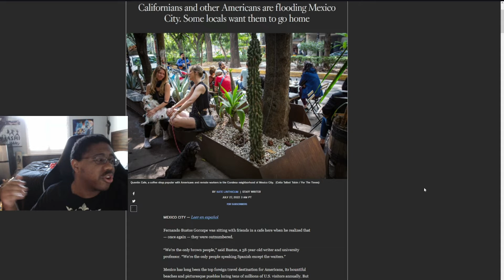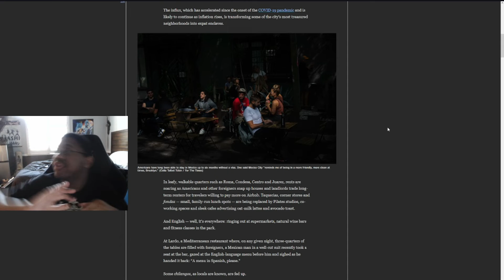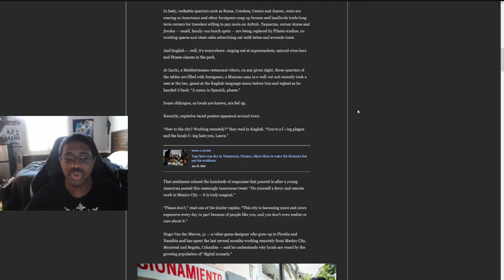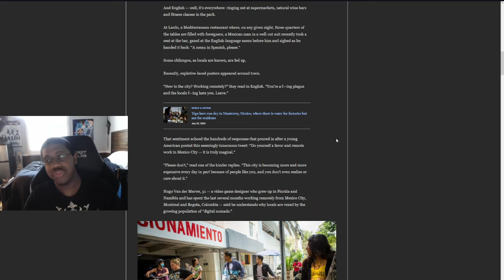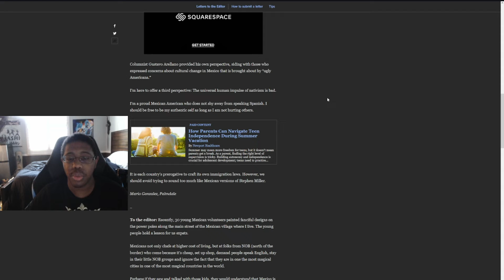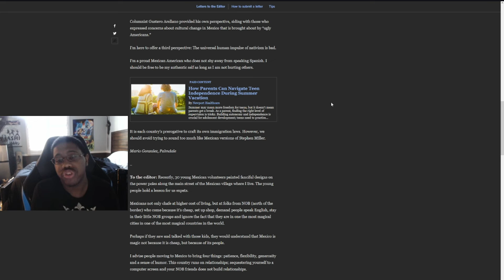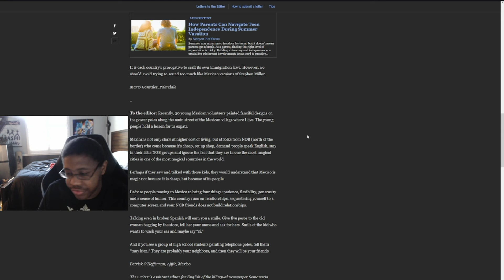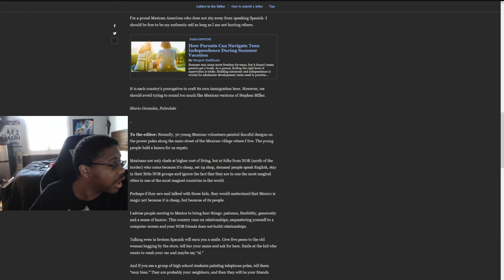Americans are ruining Mexico's culture locals want them to go home democrat voters ruin everything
Mexico locals are getting fed up with California & New Yorkers coming into their country and changing their culture. They want them to go home since they are increasing the prices of their living places, not adapting to their culture, not learning their language, and demanding the native Mexicans to learn English.  These people are extremely entitled and they have no right to demand another culture or another country to adapt to what they want please feel free Mexicans to kick them out of your country (not to ours) and send them some place else.